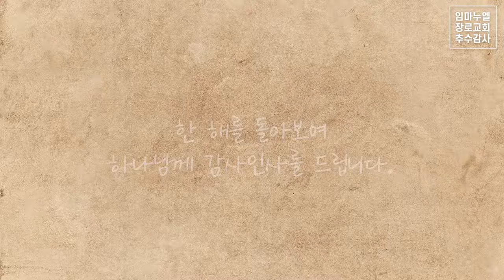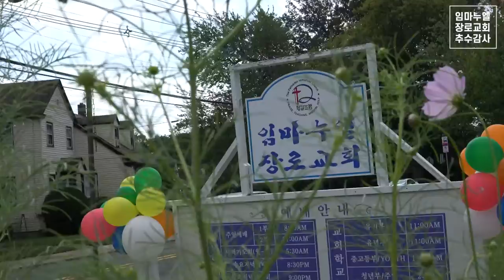[뉴저지임마누엘장로교회] 2021 추수감사절 맞이 임마누엘 장로교회 성도님들의 감사 영상 편지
2021 추수감사절을 맞이하여 임마누엘 장로교회 성도님들의 영상 메세지가 도착했습니다.
2021년 한 해를 돌아보며 항상 곁에서 지켜봐주시는 우리 아버지 하나님께 감사드립니다.